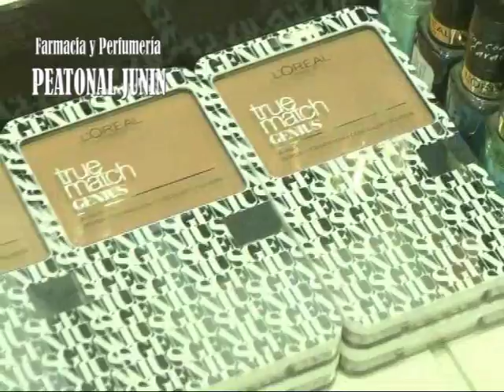Peatonal Junín 1082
Promociones desde L`OREAL . . .